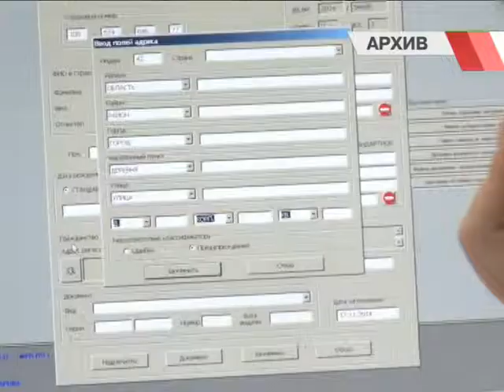Встреча со СМИ в управлении Пенсионного фонда